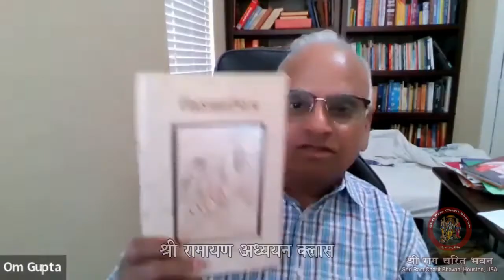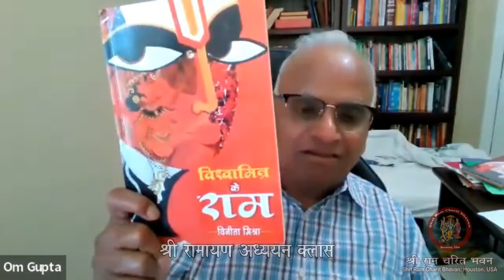श्री रामायण अध्ययन क्लास (06 अक्टूबर 2022)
श्री रामायण अध्ययन क्लास
सुश्री बिनिता  मिश्रा
06 अक्टूबर 2022